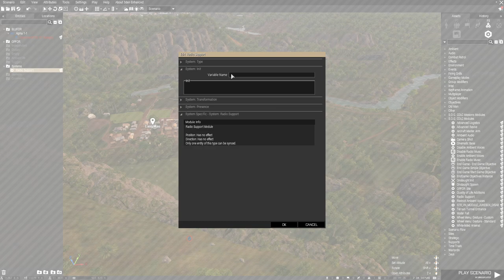Arma 3 SOG Prairie Fire - Radio Support Module Demo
Short demo of SOG Prairie Fire CDLC Radio Support Module.